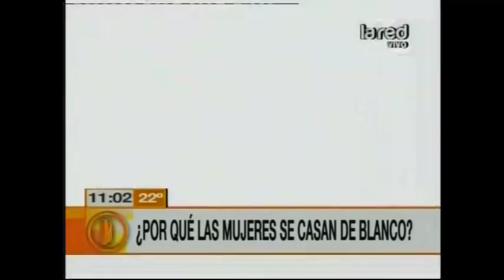Famosas se visten de blanco !